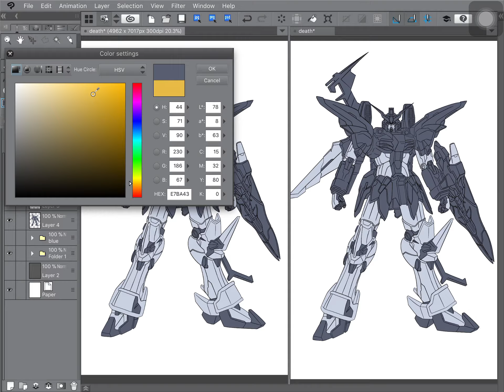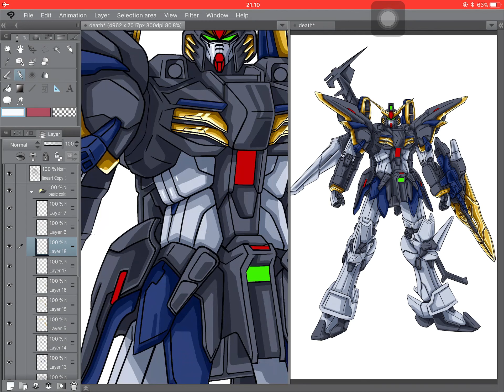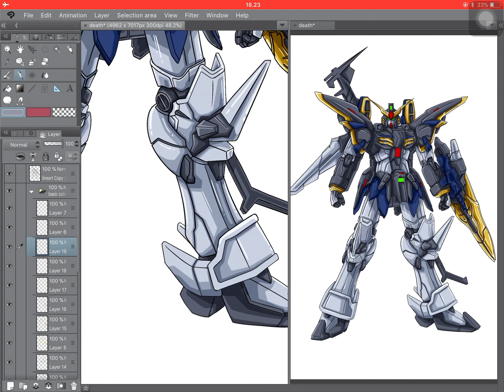Gundam Deathscythe | Clip Studio Paint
Gundam Deathscythe HQ Digital Art, A2 300dpi by garistipis

Software:
Clip Studio Paint on Ipad Pro